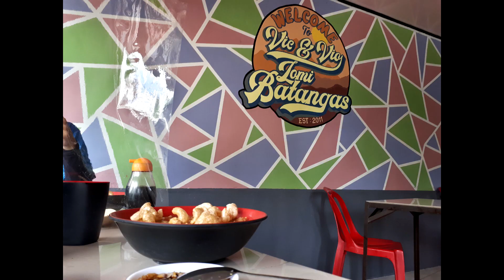WEATHER WEATHER LANG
Laging Alerto. 'Di mo alam kung kailan darating yung aksidente.
Sarap maligo sa ulan. Sarap ding mag-carwash sa ulan.
Opo, nasa Calamba po ako. Yan na yung pinakamalapit sa Batangas.